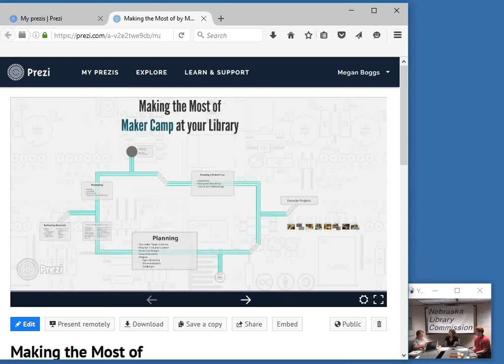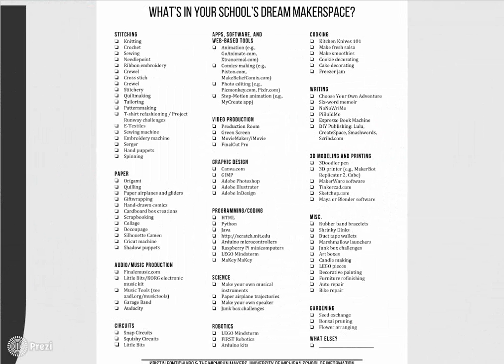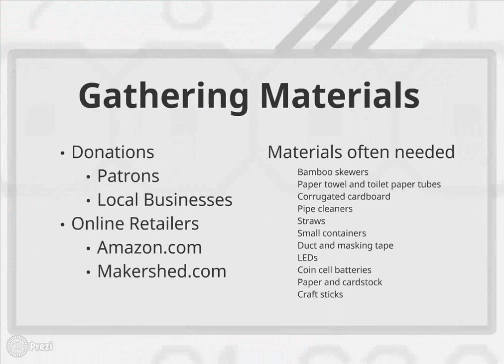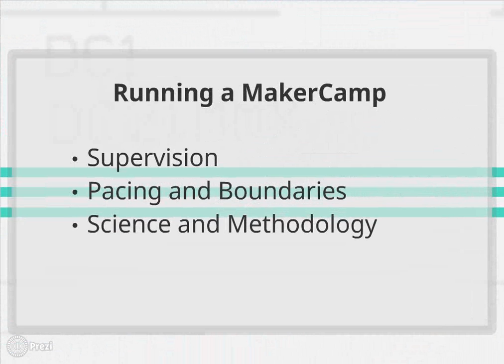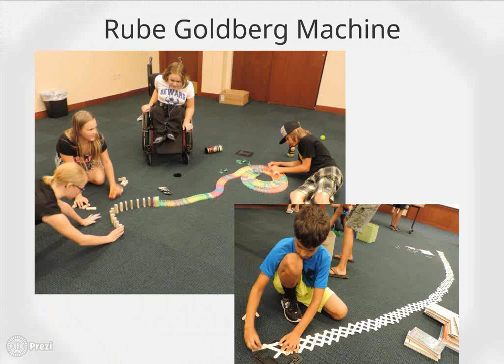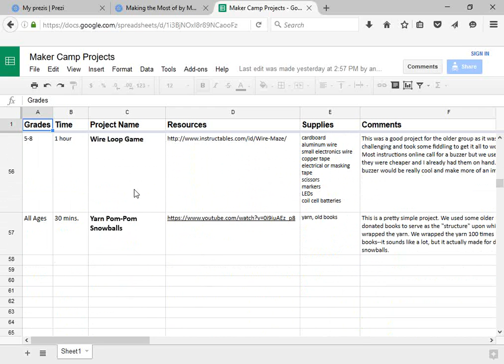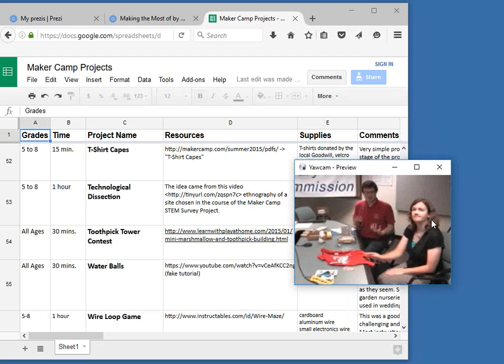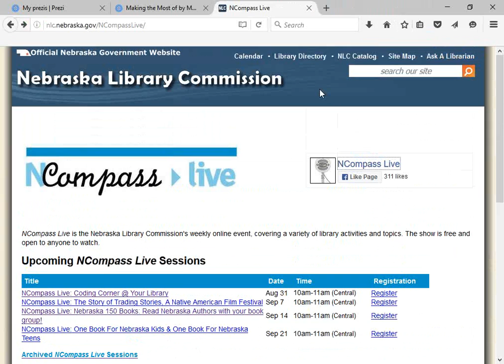NCompass Live: Making the Most of Maker Camp at Your Library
Discover hints and tips for conducting a successful Maker Camp at your library! Find out what goes in to planning, gathering materials, and promoting a Maker Camp and also get some great ideas for projects that work well in a library setting and within a budget.

Presenters: Megan Boggs, Seward (NE) Memorial Library and Joseph Chapman, Geneva (NE) Public Library.